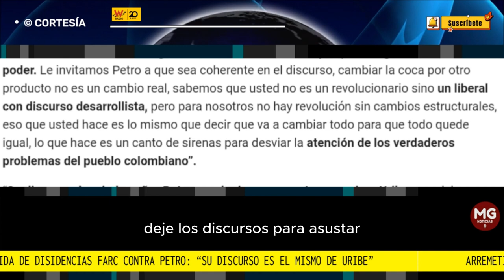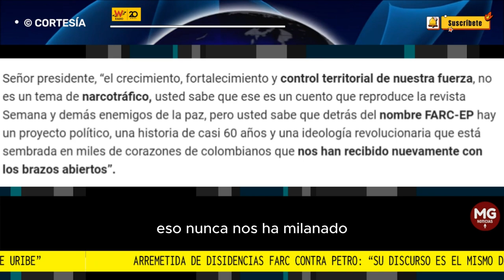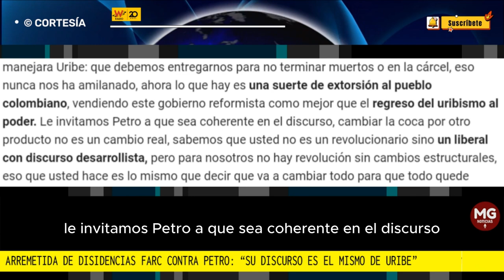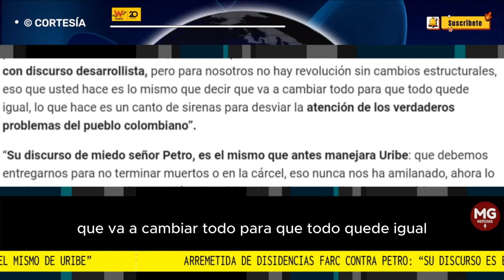🔴 ARREMETIDA CONTRA PETRO 📢 "SU DISCURSO ES EL MISMO DE URIBE"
"...una historia de casi 60 años y una ideología revolucionaria que está sembrada en miles de corazones de colombianos que nos han recibido nuevamente con los brazos abiertos”.